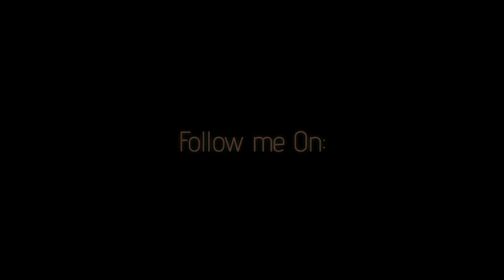Gagal chicken dinner 😖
video kemarin saya padam,   banyk ganguan audio dia.